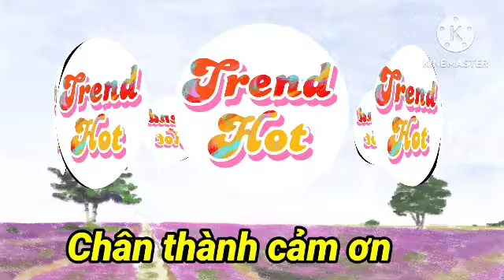Ngọc Lan tuyên bố giải nghệ sau 21 năm làm nghề, xót xa lý do liên quan đến con trai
Thông tin diễn viên Ngọc Lan thông báo dừng hoạt động nghệ thuật khiến dân tình không khỏi xôn xao. Trải qua 21 năm làm nghề, cô quyết định dừng lại niềm đam mê diễn xuất sau khi hoàn thành vai diễn mới trong bộ phim sắp phát sóng